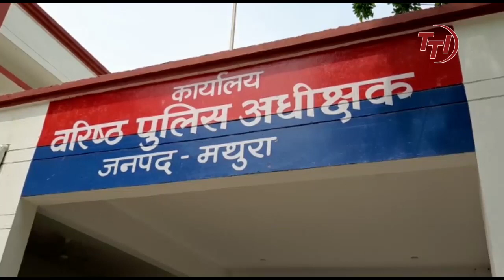पुलिस ने होटल मालिक को झूठा फंसाया | TTI News TV Today INDIA